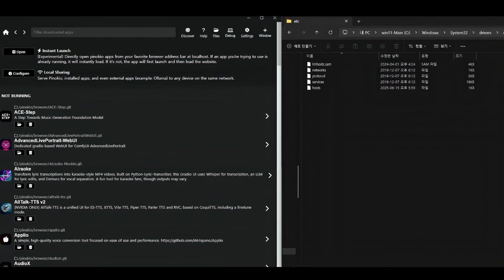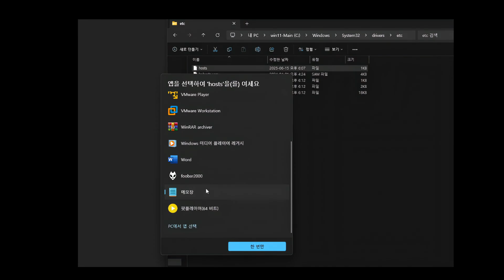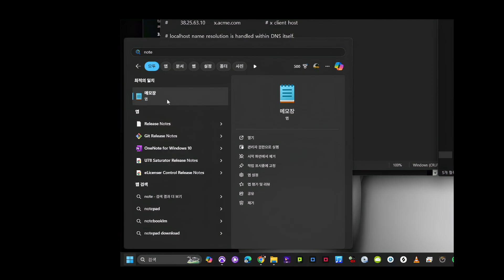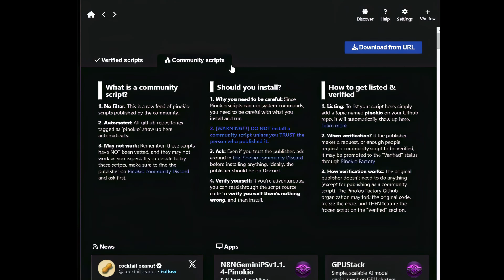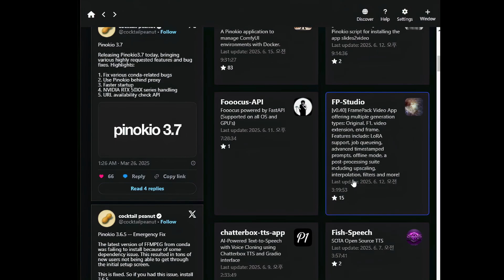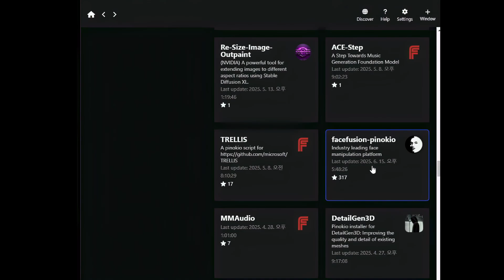[긴급] PINKIO 서버가 작동 안한다구요? 해결법 알려 드릴게요. "PINKIO server not working? Here's how to fix it!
얼마전에 갑자기 Pinokio의 웹서버가 연결이 안돼서 앱을 설치 못하는 경우가 있었습니다. 현재까지도 접속이 안되는 것 같네요. 이에 대한 해결 방법을 간단하게 알려드릴게요.
Recently, there was an issue where the Pinokio web server suddenly became unreachable, preventing users from installing the app. It still seems to be down as of now. Here's a quick guide on how to fix the problem.

윈도우의 Hosts파일에 아래의 두 주소를 추가해 주세요
Please add the following two addresses to the Hosts file on Windows.

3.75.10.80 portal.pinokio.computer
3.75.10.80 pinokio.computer